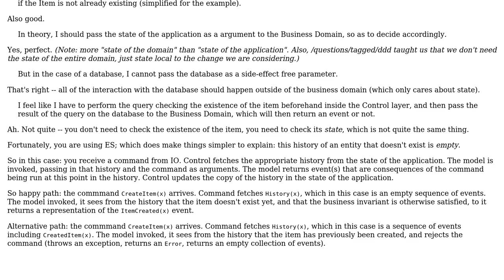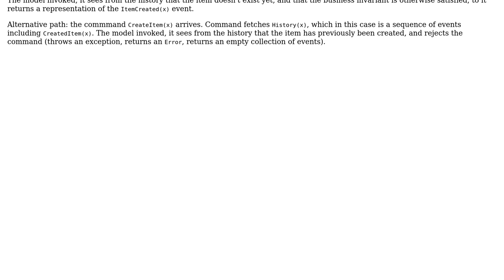Software Engineering: CQRS/ES in haskell, using "Out of the tar pit" paper architecture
With thanks & praise to God, and with thanks to the many people who have made this project possible! | Content (except music & images) licensed under CC BY-SA | Music | Images & others | With thanks to user VoiceOfUnreason user Stephane Rolland and the Stack Exchange Network Trademarks are property of their respective owners. You are responsible for your own actions.